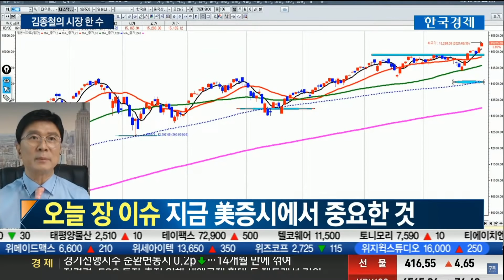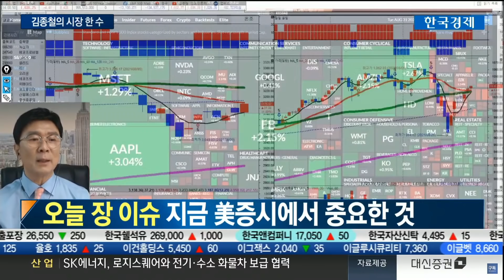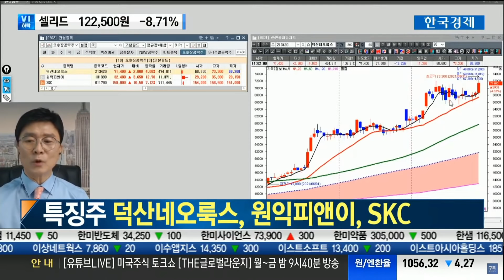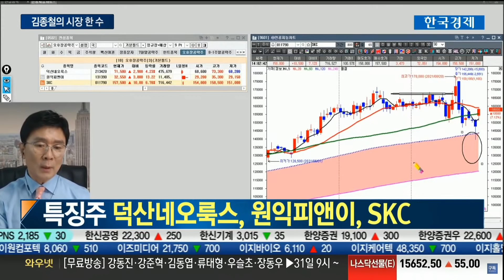[김종철 원포인트레슨] 미증시에서 중요한 것